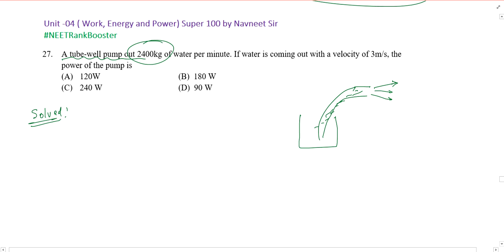A tube-well pump out 2400kg of water per minute. If water is coming out with a velocity of 3m/s